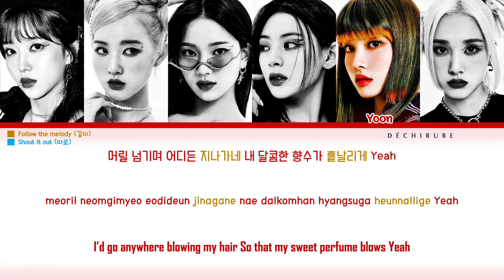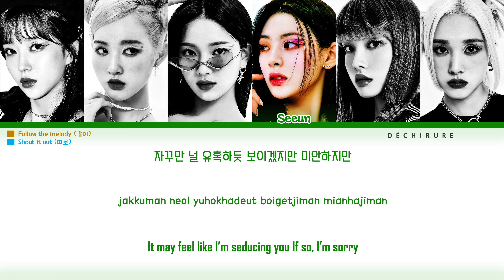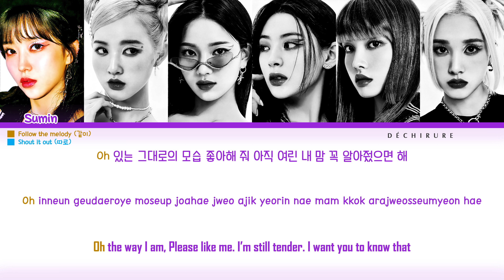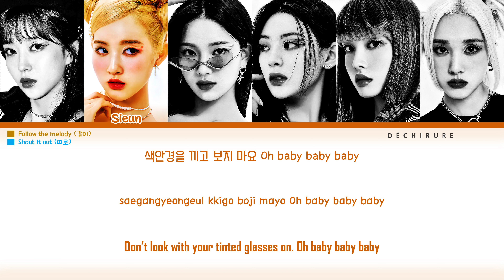STAYC (스테이씨) - STEREOTYPE (색안경) Lyrics + Fanchant (Color Coded Han/Rom/Eng)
by Déchirure
Artist: STAYC (스테이씨)
Members: Sumin, Sieun, Isa, Seeun, Yoon, J
Song: STEREOTYPE (색안경)
Album: 1st Mini Album [STEREOTYPE]
Credits:
Lyrics: Color Coded Lyrics
Support STAYC

STAYC STEREOTYPE
스테이씨 색안경
STAYC STEREOTYPE Lyrics
스테이씨 색안경 가사
STAYC STEREOTYPE Fanchant
스테이씨 색안경 응원법
STAYC STEREOTYPE Color Coded Lyrics
STAYC STEREOTYPE Color Coded Fanchant
STAYC STEREOTYPE MV
STAYC STEREOTYPE Teaser
STAYC Album "STEREOTYPE"
스테이씨 앨범 "STEREOTYPE"
STAYC Lyrics
스테이씨 가사
STAYC Fanchant
스테이씨 응원법
STAYC STEREOTYPE Dance Practice
STAYC STEREOTYPE Fancam
스테이씨 색안경 직캠
STAYC Fancam
스테이씨 직캠